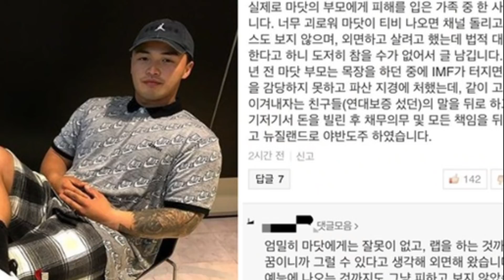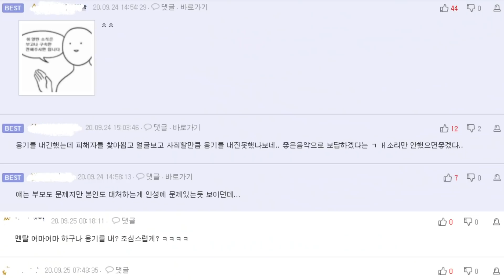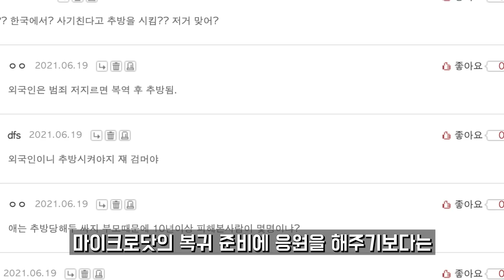부모 빚투 사건 후 잠잠하던 마이크로닷의 충격적인 최신근황ㄷㄷㄷ